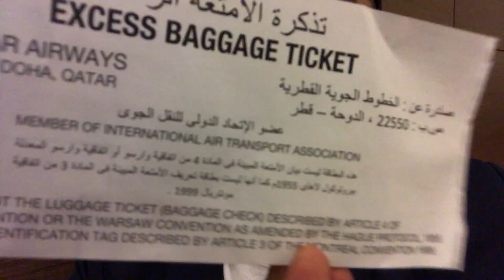Dubai to Colombia Long Trip Story 8